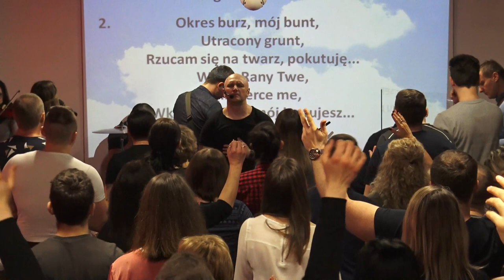KOŚCIÓŁ MOCY-UWIELBIENIE/WORSHIP(szk.służby,W-wa,10.03.2018)A.A.Cerońscy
2. Ewangelista Artur Ceroński FACEBOOK
3. Nauczyciel Słowa Bożego Artur Cerońśki FACEBOOK
4. Armia Jezusa Chrystusa FACEBOOK
5. Chrześcijański Zespół Apostolski Obóz Boży FACEBOOK
6. Prorocza perspektywa Agata Cerońska FACEBOOK